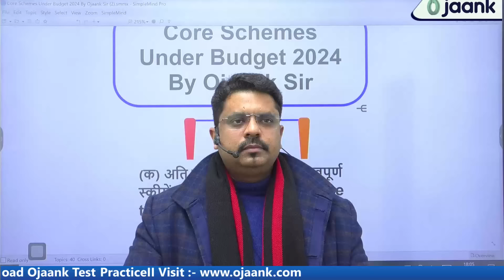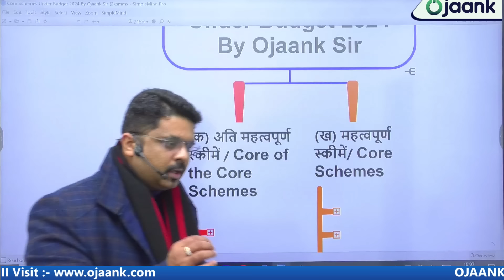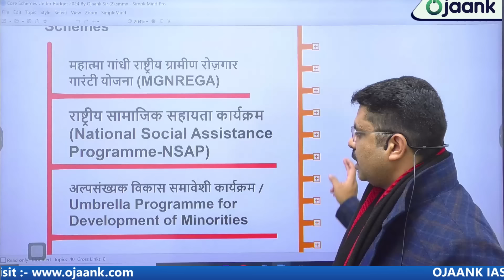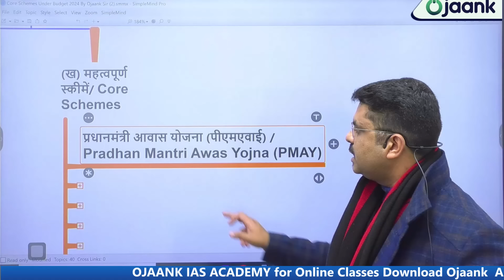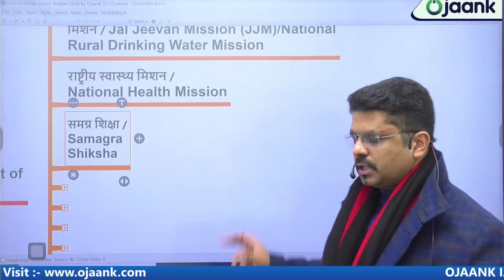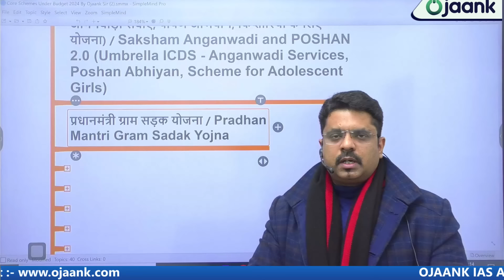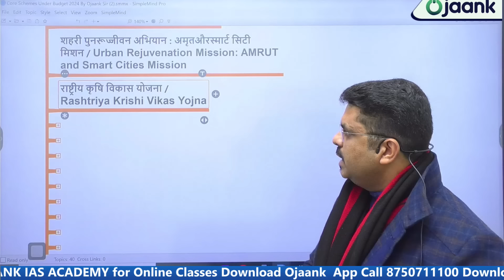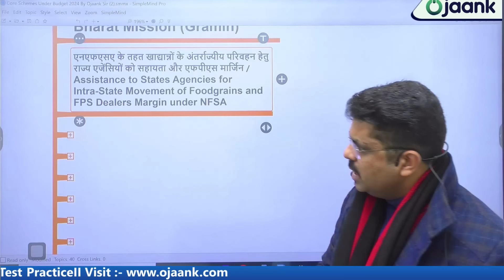Bhartiya Budget 2024 highlights | Union Budget 2024 Analysis for UPSC Prelims & Mains by Ojaank Sir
📊 Dive into the intricacies of the Bhartiya Budget 2024 with our expert, Ojaank Sir! In this illuminating video, Ojaank Sir provides a detailed analysis of the Union Budget 2024, exploring its highlights and implications for both UPSC Prelims and Mains. Stay ahead of the curve in your UPSC preparation with Ojaank Sir's insights.

Key Highlights:

Ojaank Sir's expert analysis of Bhartiya Budget 2024.
Insights into the crucial elements impacting UPSC Prelims and Mains.
Comprehensive coverage of budget highlights that are relevant for aspirants.

What to Expect:
In-depth exploration of budgetary allocations and policy changes.
UPSC-oriented analysis to help you connect budget provisions with exam syllabus.
Critical insights that will enhance your understanding for both Prelims and Mains examinations.

Why Ojaank Sir's Analysis Matters:
Ojaank Sir's vast experience in UPSC coaching makes his analysis invaluable for aspirants. Benefit from his in-depth knowledge and strategic perspective to navigate the complexities of the Bhartiya Budget 2024 and its significance in the UPSC journey.

Stay Informed, Stay Ahead:
Don't miss this opportunity to enhance your understanding of the Bhartiya Budget 2024 with Ojaank Sir's expert insights. Stay informed, stay ahead! 🌐